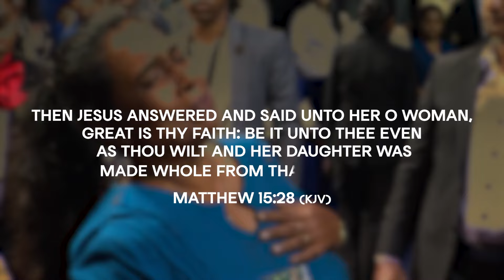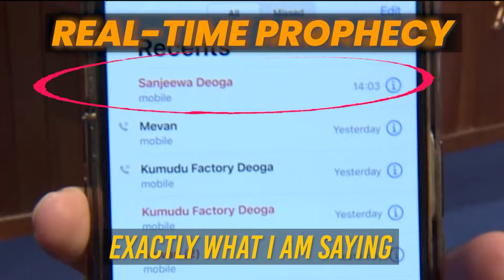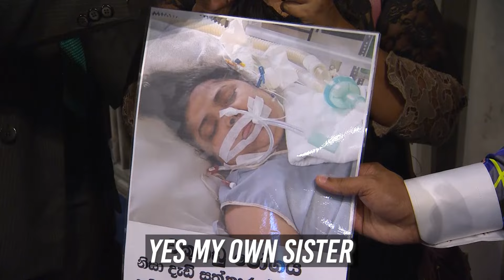Real-time Prophecies? Real-time Miracles? රියල් ටයිම්‍ දිවැසි වැකි? රියල් ටයිම්‍ හාස්කම්‍?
Come & See real-time Miracles and Prophecies take place at the Miracle Dome with Prophet Jerome Fernando every Thursday & Sunday. Experience God’s Power at the Miracle Dome.

Join us every Sunday at 10 AM (IST) and every Thursday at 6 PM (IST).

Follow the provided Linktree to discover our websites, social media platforms and more!